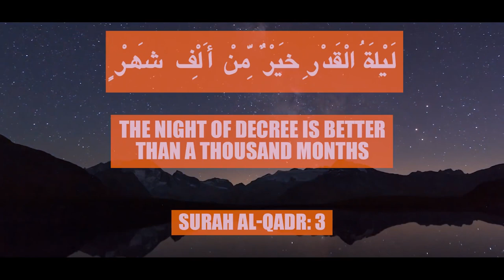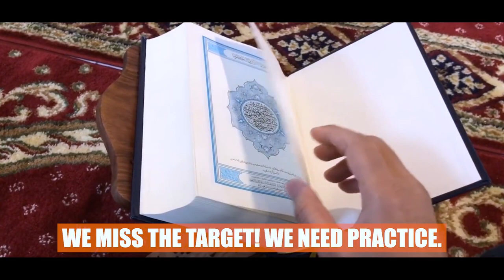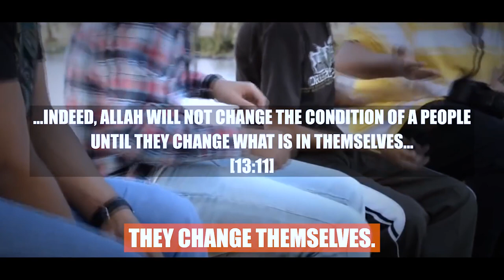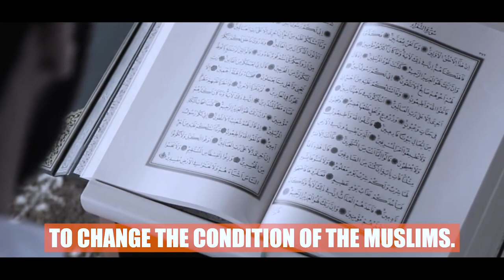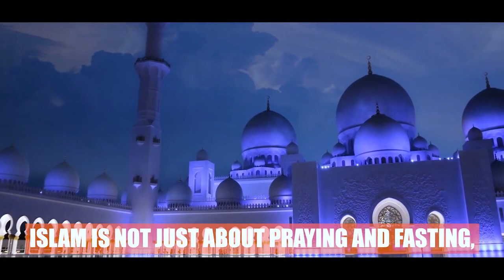LIFE-CHANGING VIDEO! - YOU ARE DOING THIS MISTAKE EVERY RAMADAN!